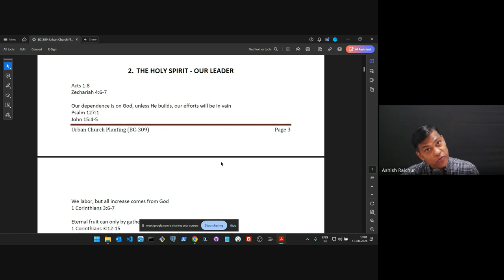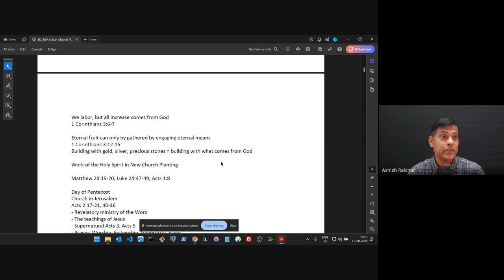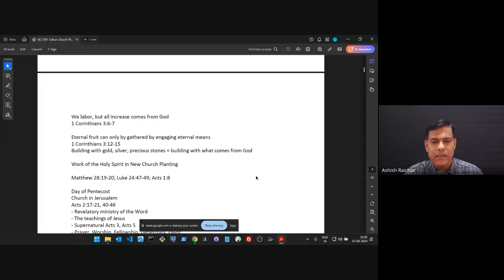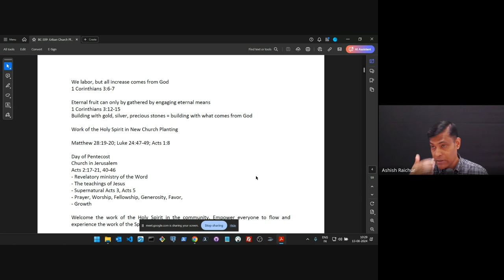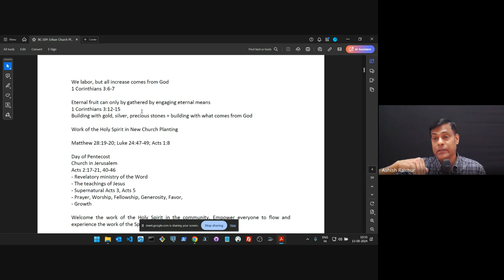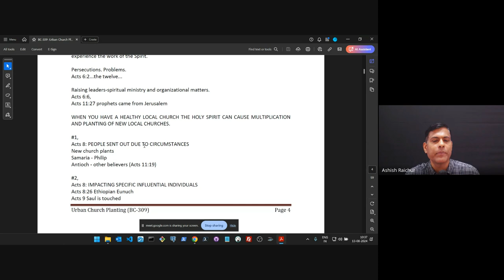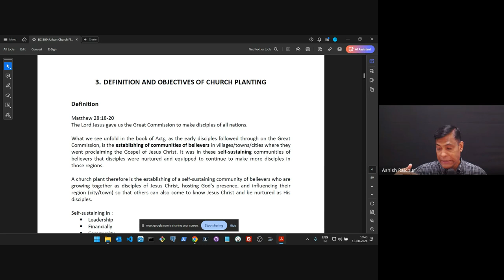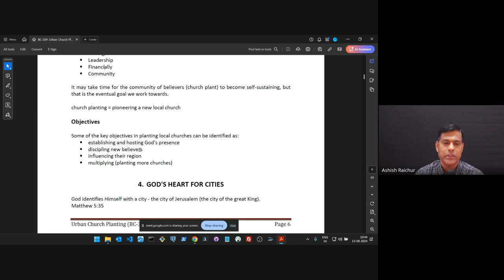Urban Church Planting | Lecture 2 : BC309-UCP-20240813